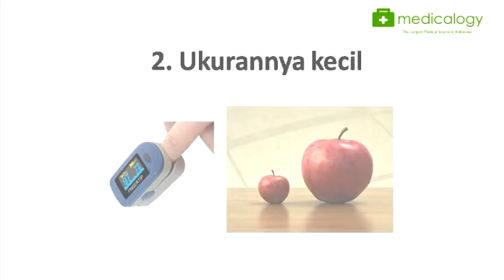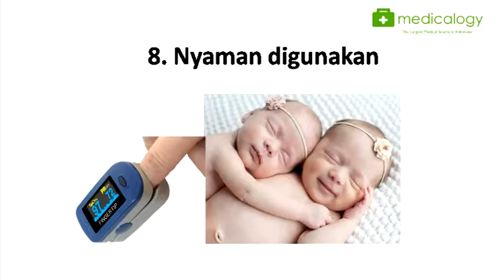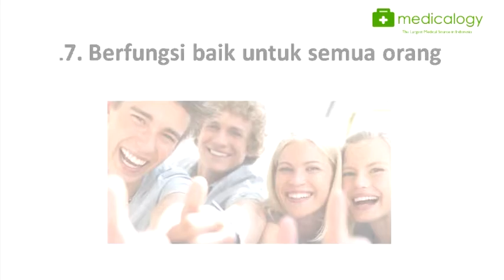18 Ciri Oximeter Yang Bagus